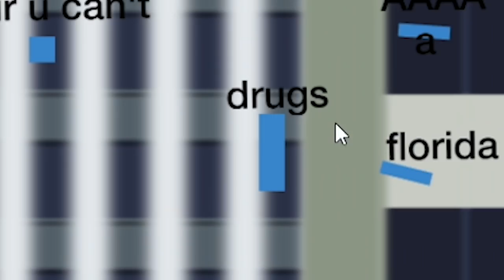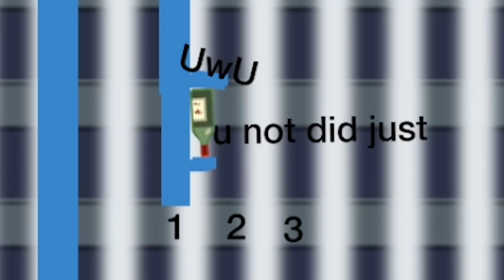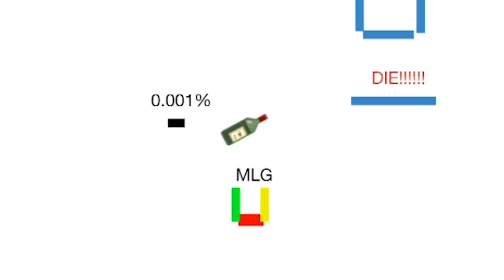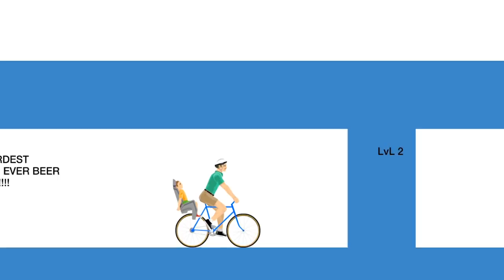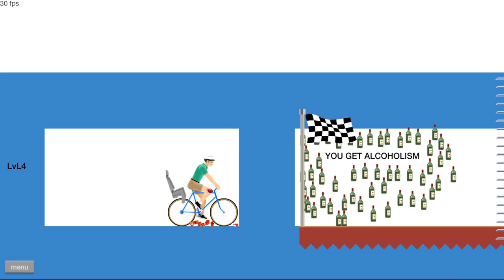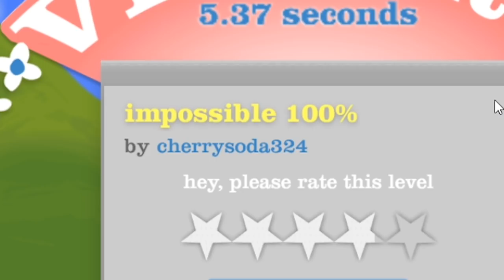i completed this legendary 0.001% bottle stack challenge and this happened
perfectly replicating public transportation in happy wheels